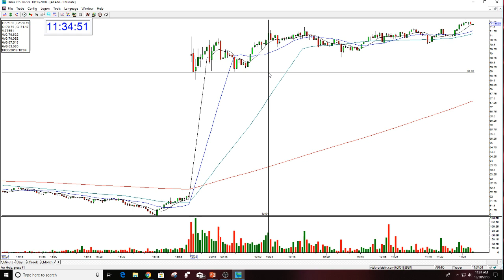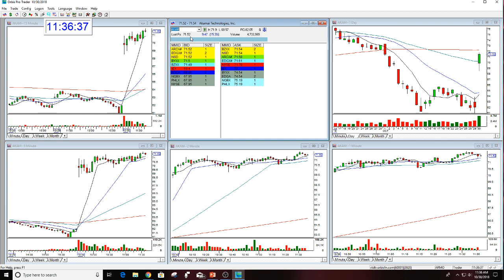PLAY OF THE DAY: AKAM 10-30-2018